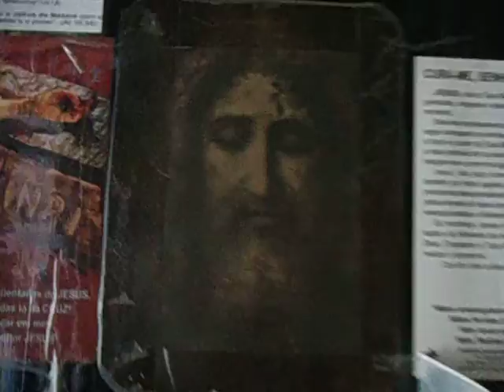MOV0860228 6 2020 pintura porta de aço JESUS seja louvado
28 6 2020 pintura porta de aço - JESUS   seja   louvado